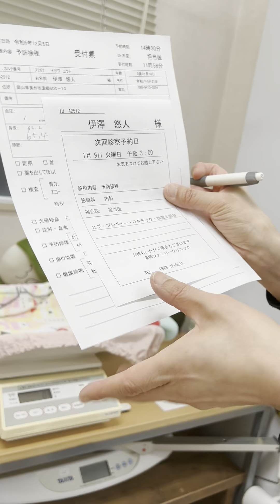Anak Jepang🇯🇵 tiap bulan langsung 4x diSuntik tidak nangisS?????